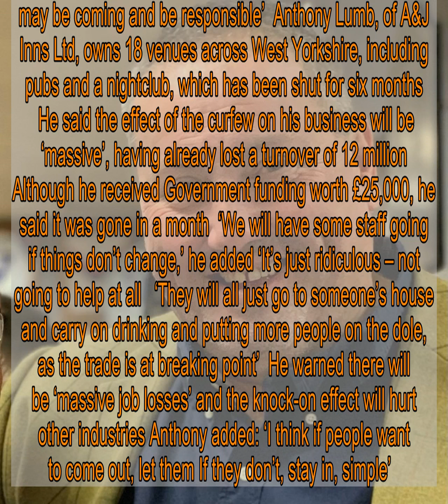Pub curfew will ‘finish’ family businesses and lose staff hundreds in wages